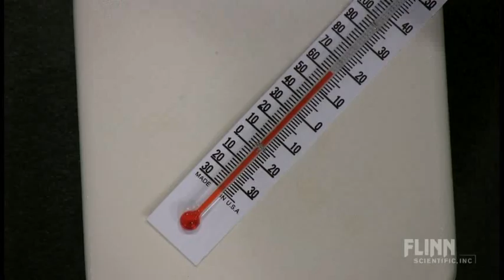Ralphie, The Drinking Bird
Discover the cooling effect of evaporation and the effect of temperature on vapor pressure by playing with the drinking bird. It's been called the "greatest invention in the world" by Homer Simpson!